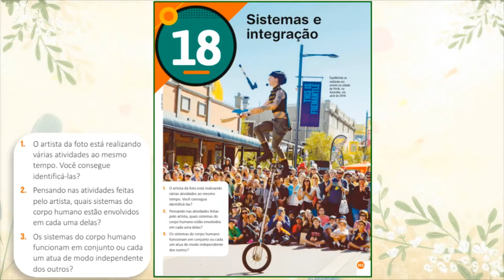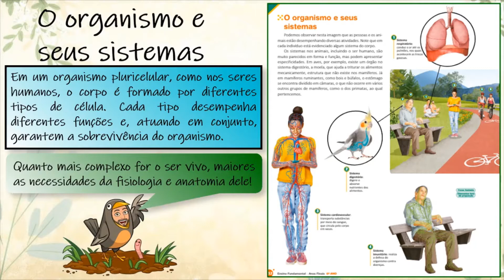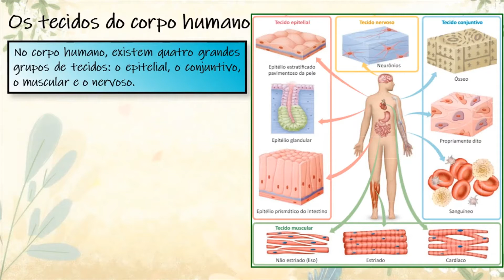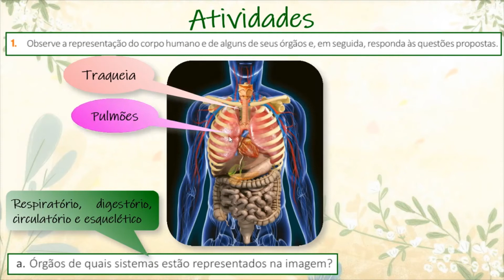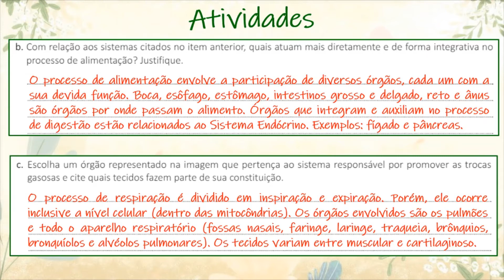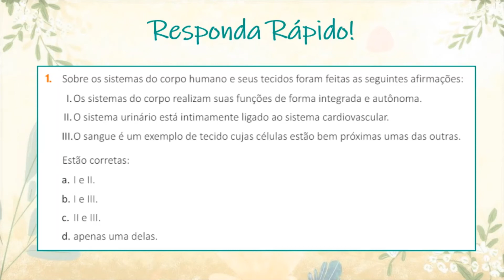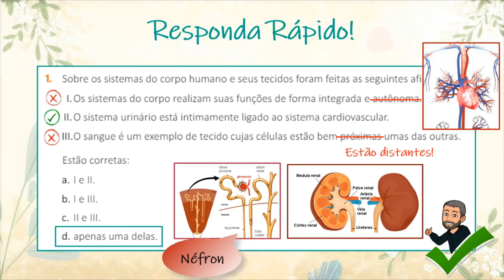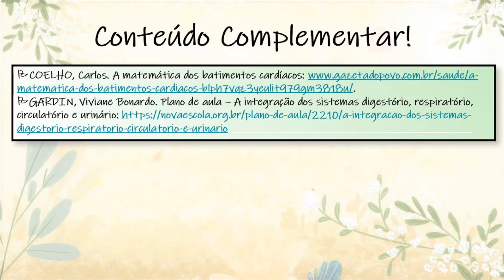[Ciências] / 6º Ano - Sistemas e Integração dos Seres Vivos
Qual a relação entre Donkey Kong e células? Quais os sistemas do corpo humano interagem em conjunto? Você se recorda dos órgãos envolvidos na nossa alimentação?

Para aprender e relembrar sobre os Sistemas do Corpo Humano, acesse também às aulas do professor Yoshi voltadas para o 5º ano do Ensino Fundamental na Playlist do canal: